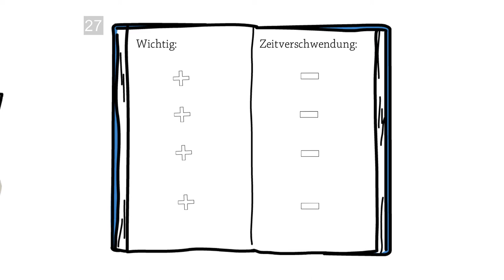Das Paretoprinzip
Das Paretoprinzip, oder auch 80/20-Regel genannt, könnte einigen unter euch helfen, sein Zeitmanagement besser einzuteilen. Erklärt in einer Minute!

Wir hoffen, euch gefällt das Video! Falls dem so ist,
1. LIKE
2. COMMENT
4. SHARE
Vielen Dank!